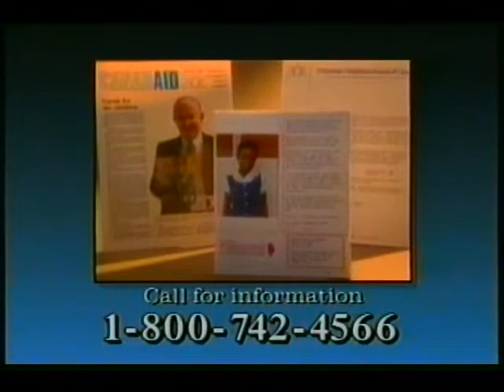Christian Childrens Fund commercial from 1996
Pulled from VHS tape of January 5th 1996 broadcast of WTN